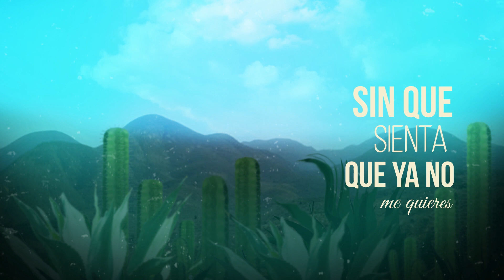Lila Downs & Andrés Calamaro - En El Último Trago (Lyric Video)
“Un Mundo Raro” Las Canciones De José Alfredo Jiménez, ¡Ya a La
Venta!